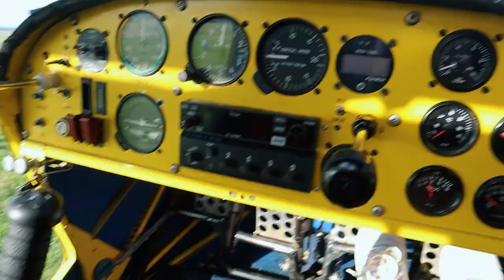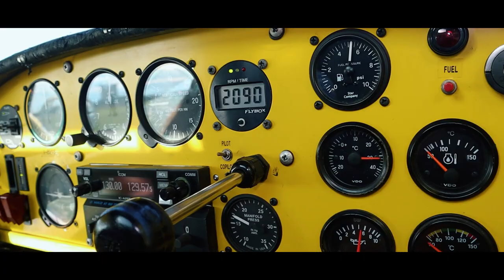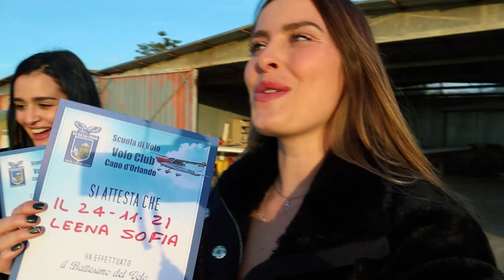VOLANDO en AVIONETA en ITALIA!... y torre de Pisa Vlog